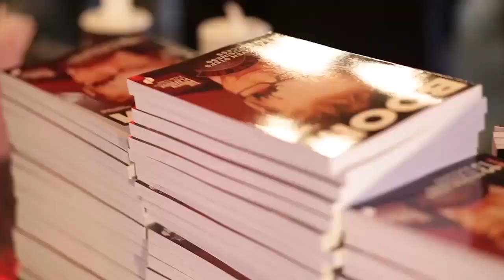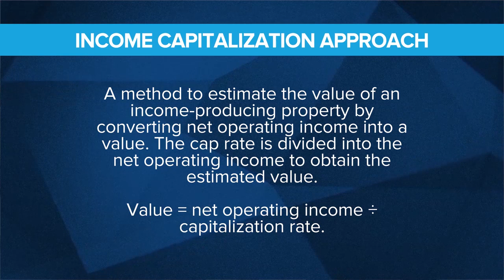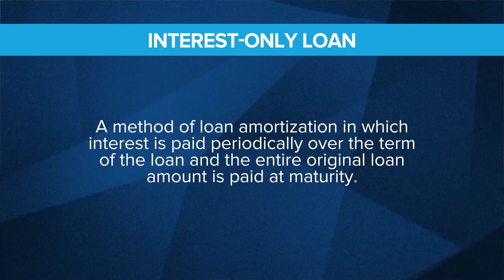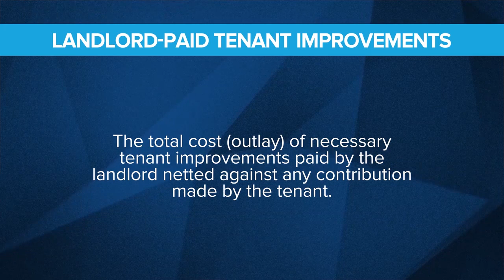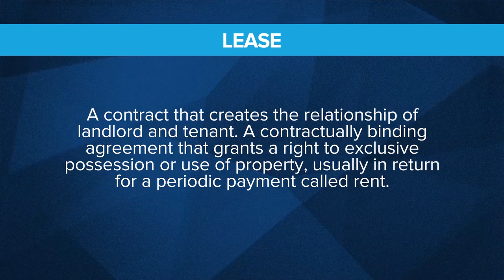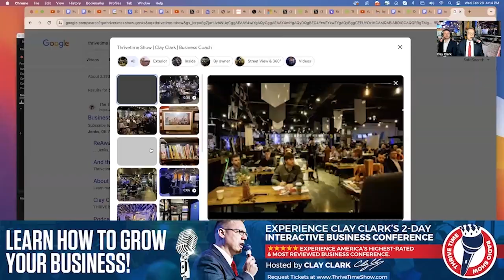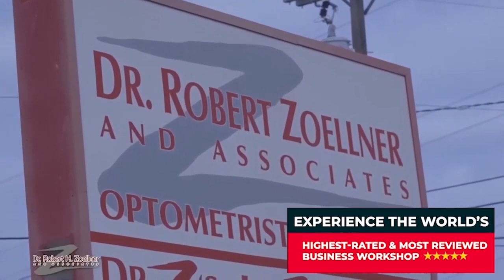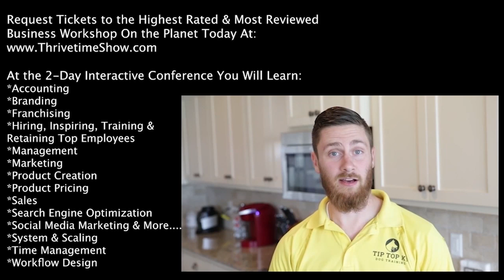Entrepreneur | Part 4 - Real Estate Terms With Michael Burer